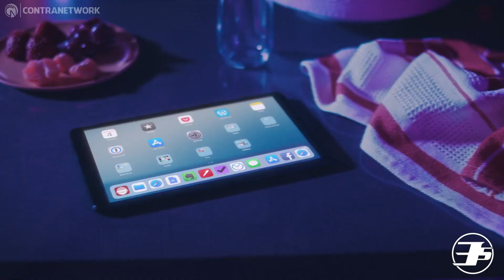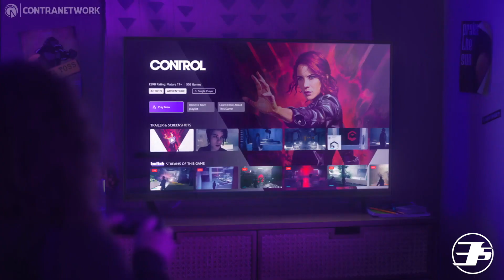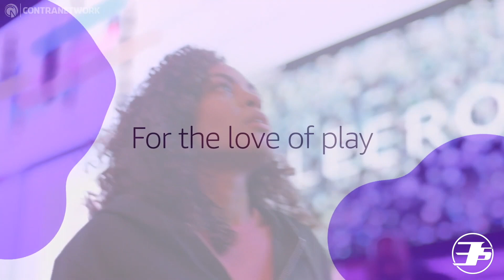Amazon Luna: La competencia de Google Stadia y GamePass ?!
Amazon ha anunciado su nuevo servicio de videojuegos en la nube llamado Luna. Aquí te contamos todos los detalles.